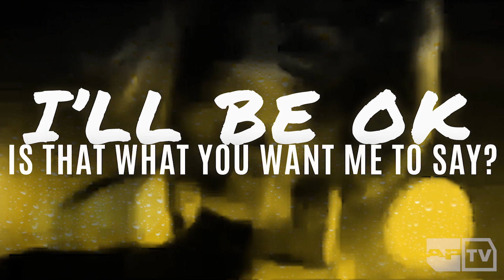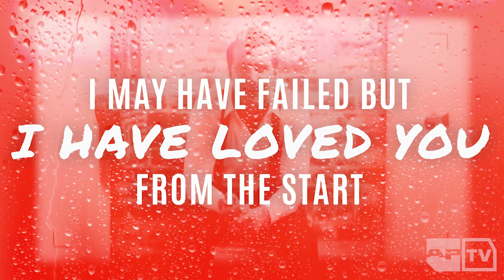The Used, Dashboard Confessional and Other Emo Lyrics That Broke Your Heart | AP COUNTDOWN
When this style of music was first coming out, “emo” was saddled with a handful of negative connotations. It was generally looked down upon by the mainstream who saw the budding genre as distasteful, whiny teenage angst. But for those of us who clutched these albums close to our chests and put ourselves to sleep with lyrics that sympathized with the pain we were going through, emo was much more than that.

You may have moved on from these records. Your taste in music may have shifted entirely. But your heart will always respond to these words.

Written by
Taylor Markarian

for Emo, Pop Punk and Goth culture merch and mags!

ALTPRESS
All Of YOUR Favorite Bands. All the time.